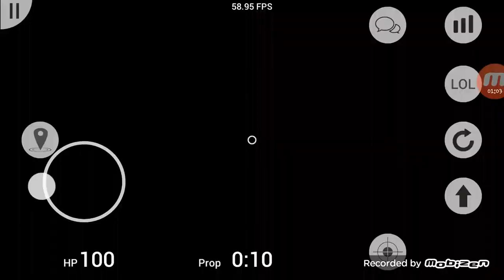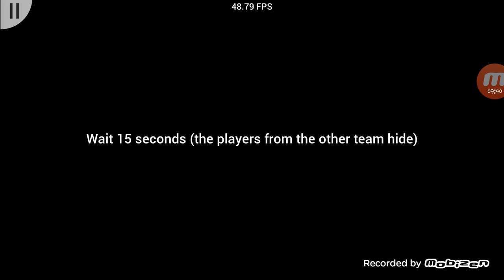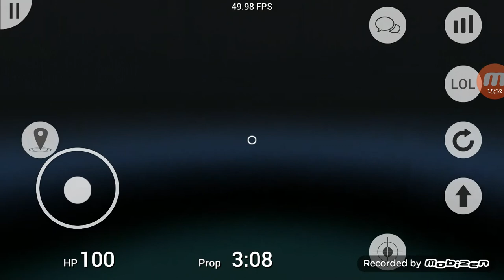PROP HUNT #1: FIRST EPISODE